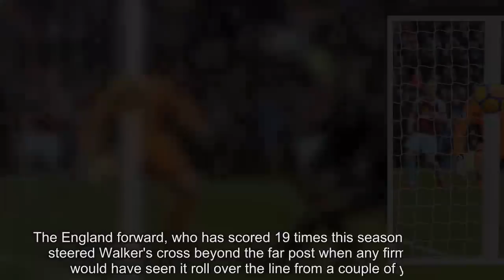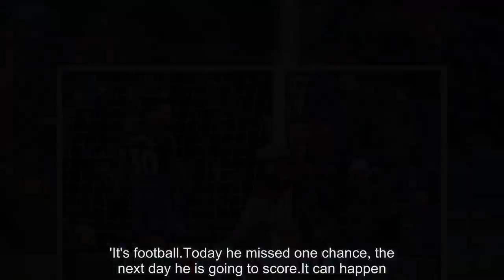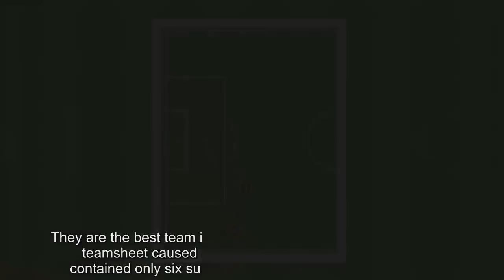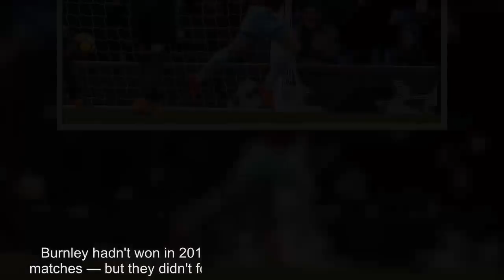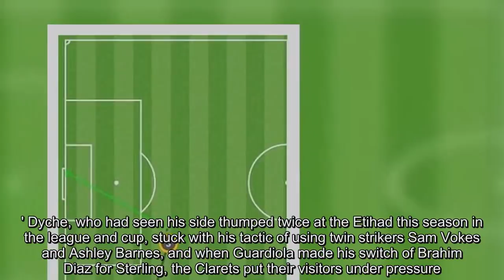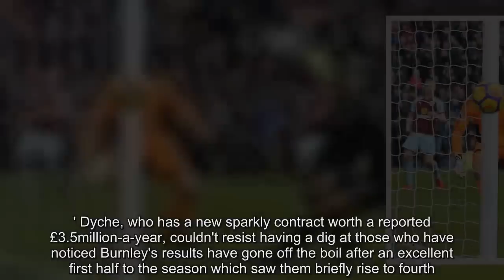Burnley 1-1 Manchester City:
Kyle Walker must be sick of Johann Berg Gudmundsson.The Iceland star was part of his worst nightmare with England at Euro 2016 and on Saturday, when Manchester City's right-back lost concentration late on, Gudmundsson nipped in to volley a splendid equaliser.Even though the result won't stop City winning the title, there will be an inquest about how they failed to win, given they enjoyed 71 per cent possession and forced 13 corners.Most embarrassed of all will be Raheem Sterling, who improbably missed the target from three yards with City leading 1-0 midway through the second half.The England forward, who has scored 19 times this season, somehow steered Walker's cross beyond the far post when any firm contact would have seen it roll over the line from a couple of yards.He berated himself loudly for the howler and was substituted off by Pep Guardiola soon afterwards.Eight minutes after that, Walker fell asleep, Gudmundsson got goalside and smashed in Matt Lowton's cross.'One of our best performances of the season,' Pep Guardiola, trying to look on the bright side after his team's 10th match in 35 days.'We did amazing build-ups, ran to make counter-attacks.I am delighted with the way we played.' Reflecting on how Sterling missed when he was stood just inside the post with nobody between him and the net, Guardiola stayed phlegmatic.'It's football.Today he missed one chance, the next day he is going to score.It can happen.Focus on the next one.' Burnley boss Sean Dyche, whose side scarcely got a kick for an hour, accepted Sterling's miss which had just followed Aaron Lennon hitting the crossbar for Burnley had changed the mood of the game.'We stayed in the game at 1-0 which we had to,' he said.'We were diligent and did the ugly things at a time when our gameplan wasn't working as we wanted.'Then their keeper makes an unbelievable save (tipping Lennon's shot onto the woodwork) and then they had an unbelievable miss.The stadium erupted after that.'I am very pleased to get the draw.I think everyone would take a point against Manchester City — not just us.They are the best team in the division in my opinion.' Guardiola's teamsheet caused a murmur before kick-off because it contained only six substitutes, leaving the bench one short.It was quickly criticised by Gary Neville on TV as an attack on City's youth policy while conspiracy theorists wondered if the Spaniard was making a point about spending power or rough treatment from opponents in recent weeks.He has seven players currently out injured.It didn't seem to matter as City took the lead after 22 minutes thanks to some uncharacteristically poor Burnley defending.Kevin De Bruyne's short corner to Bernardo Silva was then played onto Danilo.The left back, 22 yards from goal, found no defender was ready to close him down so he simply looked up and popped it into Nick Pope's top corner with a reasonable amount of force.Burnley hadn't won in 2018 — they are now without a victory in nine matches — but they